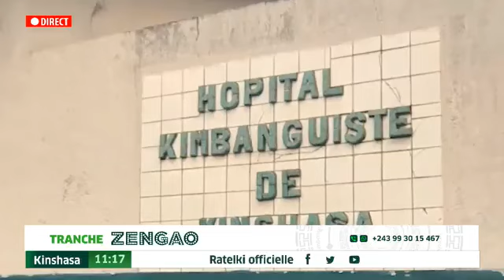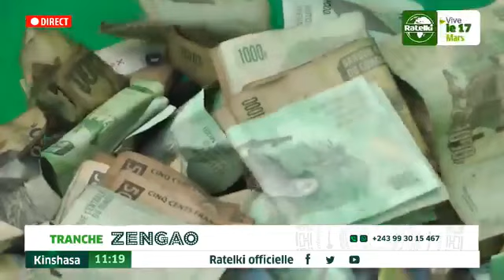ÉMISSION ZENGAO DE LA RATELKI DG SPÉCIAL PAPA DIANGIENDA KUNTIMA LE STRUCTURANT DU KIMBANGUISME